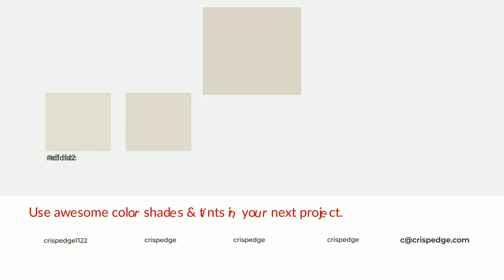Shades & Tints of Arid Landscape color dcd6c6 A Cool Yellow color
Shades of Arid Landscape color dcd6c6 Cool Shades of Arid Landscape color with Yellow hue for your project!

Shades
Hex c3beb0

Tints
Hex dfdacc